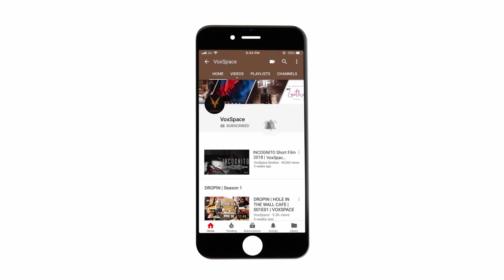VoxTalks With Dilani Rabindran | Founder At Viewfinder Film Consulting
Positioning a film is a very important part of a film's life that most people are unaware of. Many of our movies fail or remain unaware of the procedures and vehicles, through which they are in a position to place their work in front of the international film analysts and audience. This glaring gap in communication results in our movies rarely getting celebrated world-wide. ViewFinder Film Consultancy looks to bridge this gap by providing a platform which will bring Indian cinema to Global Film Circuits. VoxSpace had the opportunity to talk to ViewFinder’s CEO Ms. Dilani Rabindran, and tried to understand the whole story.

After completing MBA at McMaster University, her passion for global cinema led her to the Toronto International Film Festival, where she held different roles in Marketing and Financial Analysis, specially focusing on community outreach, and the management of strategic initiative funding, respectively. She worked with National Award winning director M. Manikandan’s new studio - Tribal Arts Productions – in a Marketing position, while also assisting with Production Coordination on his third feature, “God’s Orders” (“Aandavan Kattalai”).  It was during this time that she founded Viewfinder Film Consulting (VFC), an international firm dedicated to the marketing & production of independent South Asian cinema. VFC has been consulted on over 45 international films, including several Indian National Award winners.